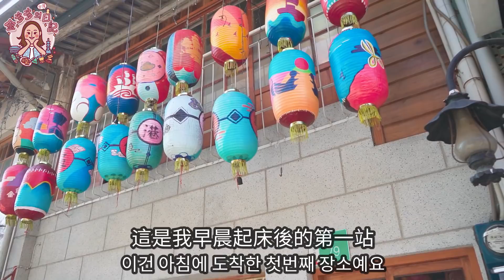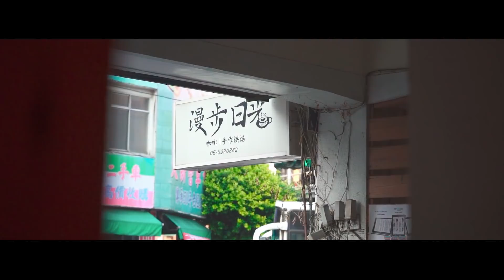跟著多多2000元台南旅遊✌️燻茶鵝的故鄉？在台南200元發票就可以抽到這些！🤑타이난에서 차로 갬성 여행 다녀왔습니다ㅣ金多多Dada Kim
〔合作單位〕：臺南市政府經濟發展局

→點擊「登入發票抽大獎」
2、登入會員or無會員則註冊會員
3、在「發票登錄」下方有諸多欄位，按照欄位填寫即可！

◎多多溫馨小提醒：
1、在臺南市消費滿200塊的發票可以得到一組序號，但如果發票是400塊，則可得到兩組序號抽獎，以此類推，800塊的發票有四組序號。消費越多中獎機率越高！
2、發票請選擇活動期間2020年7月15日-2020年12月31日的發票喔！
（更多詳情請參考上附的臺南購物節網址）

〔多多小記〕
西港胡麻：十月十一月左右會開花，是臺灣產胡麻最好的地方。
下營燻茶鵝：因為下營一帶有諸多人家養鵝，所以也有了燻茶鵝的料理，所以下營又被稱為燻茶鵝的故鄉。

〔今日遊程地址〕
五條港行號：台南市中西區神農街79號(飲料帶DIY，一人350元，兩個人400元)
穀倉餐廳：台南市西港區後營1號
無憂小確幸-植物園：台南市西港區南44鄉道
漫步日光：台南市新營區中山路56-66
寶芝林燻茶鵝：台南市下營區中興南路141號
🐷「美食家多多的台灣日常」貼圖❤️
:金多多第一版貼圖誕生啦！在影片裡看不到的金多多日常，都在這裡，跟著多多一起享受美食與生活吧！